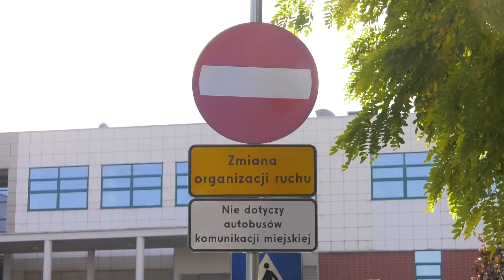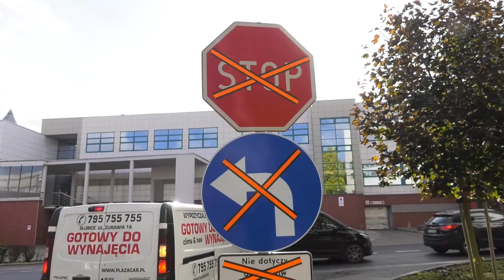Zmiana tymczasowej organizacji ruchu w Słubicach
Próby rozwiązania problemu powstających w Słubicach okołoweekendowych korków, trwają. O dodatkowej zmianie tymczasowej organizacji ruchu wprowadzonej na  wniosek Policji, mówi Komendant Straży Miejskiej w Slubicach Wiesław Zackiewicz.